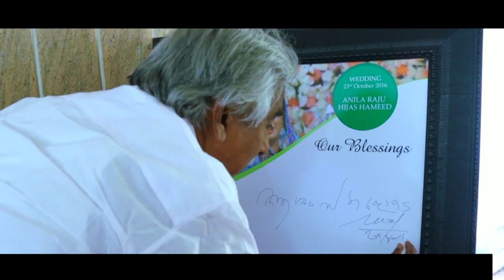anila raju mehandhi